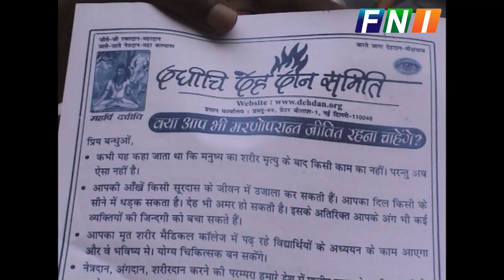97 Years old social worker Nanu Ram Gupta dies- Deh daan karke misal kayam ki